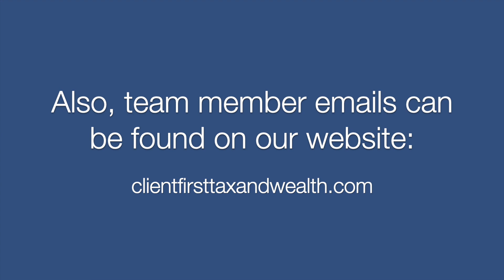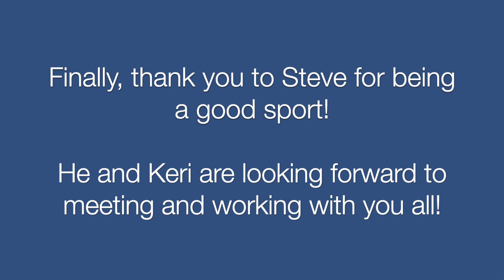Keri and Steve Seiler join Client First Tax and Wealth Advisors on their Insurance Agency Team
Keri and Steve Seiler of Seiler Insurance are joining the team at Client First Tax and Wealth Advisors. We are excited to have them join us and help our clients with their insurance planning needs for auto, home, recreation, farm, business, and commercial policies.

We help our clients secure the financial confidence they deserve.